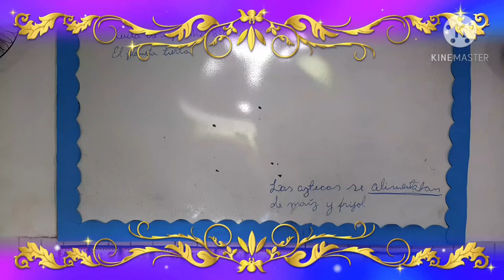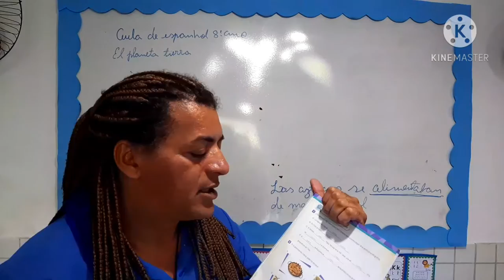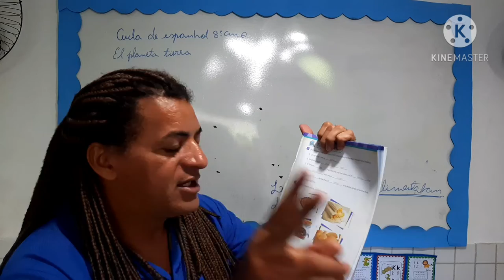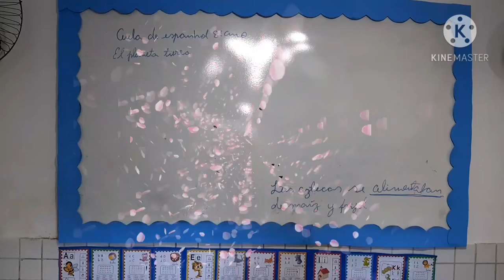Prof. Angelo - Espanhol - 8° ano. El planeta tierra.